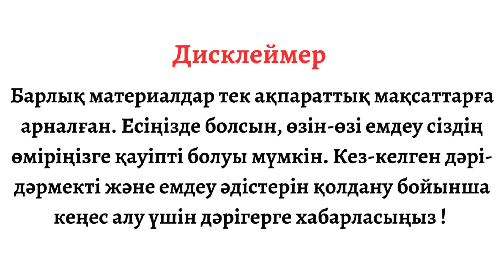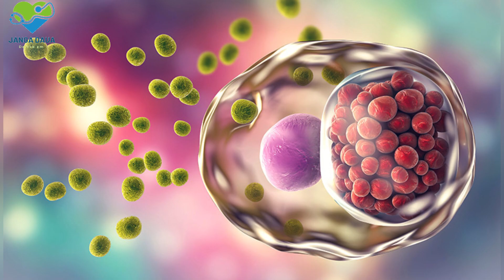Әжемнің емі арқылы аяғым аман қалды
Құрметті көрермен барлық материалдар тек ақпараттық мақсаттарға арналған. Есіңізде болсын өзін-өзі емдеу сіздің өміріңізге қауіпті болуы мүмкін. Кез-келген дәрі-дәрмекті және емдеу әдістерін қолдану бойынша кеңес алу үшін дәрігерге хабарласыңыз !

Бүгінгі айтылған ақапарат “Ауырмаңыз” газетінен алынды.